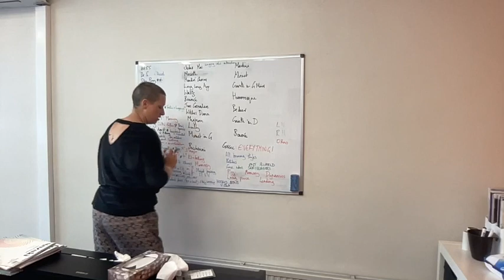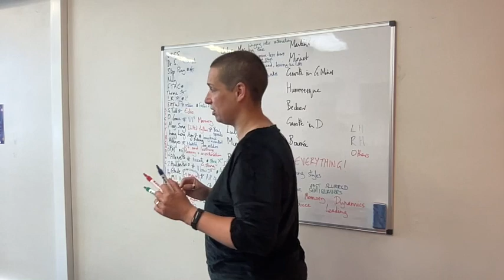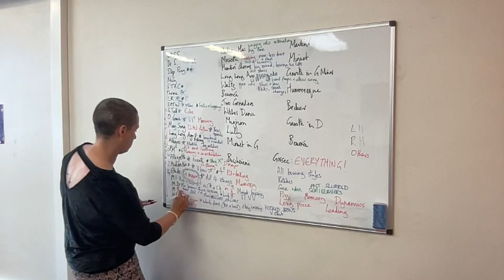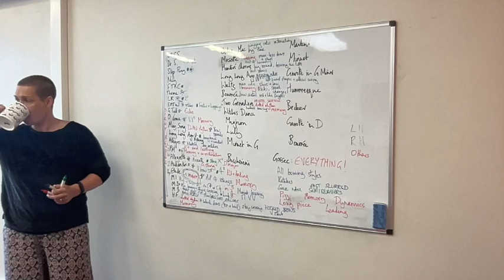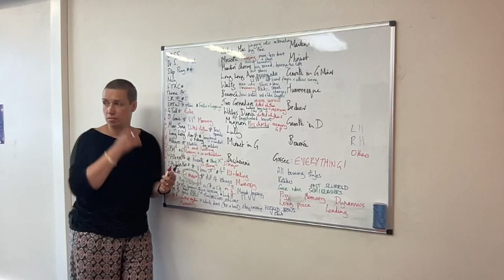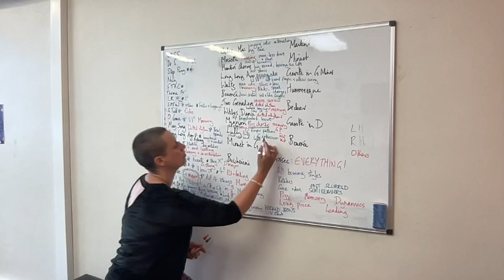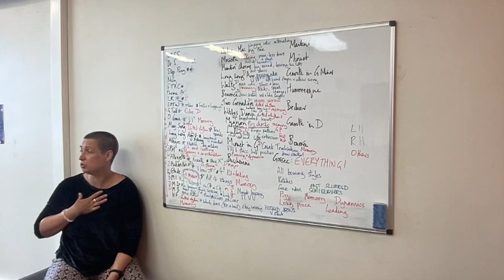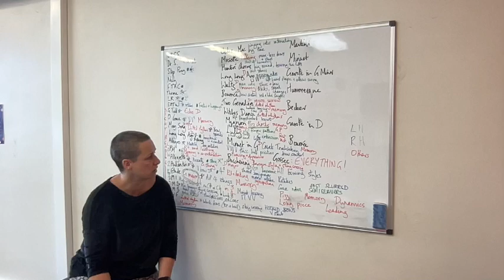Suzuki teacher training: Tracing Techniques through book 2 with Kate Conway at Suzuki Hub, 6.6.23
This is one of three videos charting the development of right hand techniques, left hand techniques and general musicianship through Suzuki Violin Volume 2. Part of Kate Conway's teacher training at Suzuki Hub, Summer 2023. You can find the technique tracing book 1 video